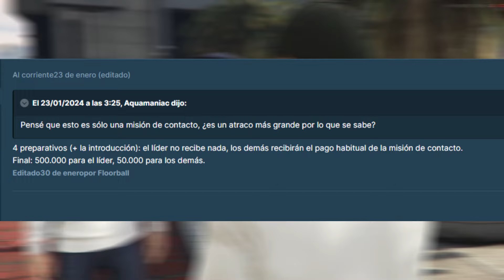!POR FIN LO SABEMOS! ¿CUANTO VA a PAGAR el NUEVO GOLPE DE VINCENT? | gta5 online the chop shop dlc